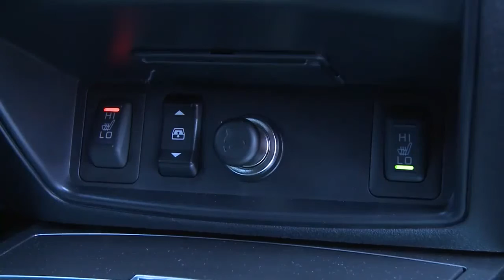Mitsubishi L200 Appalaches 2 5 D 178 BVA 2015